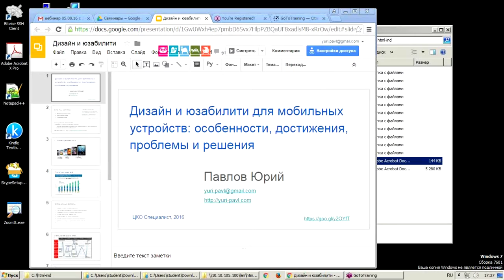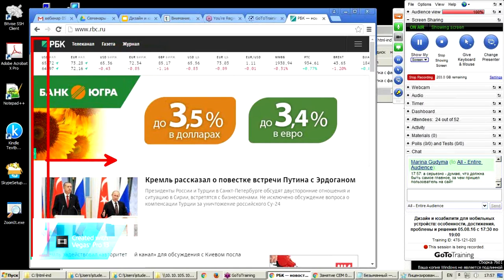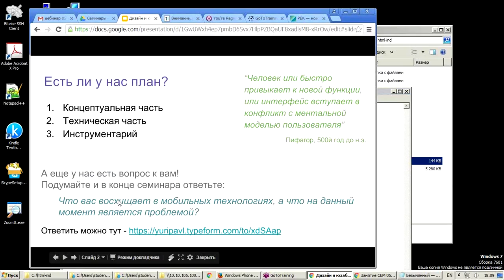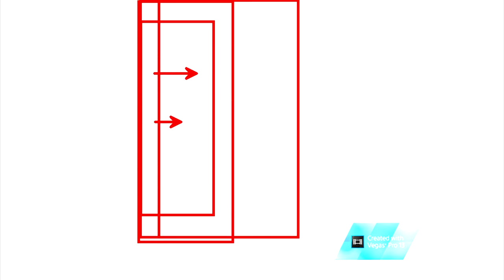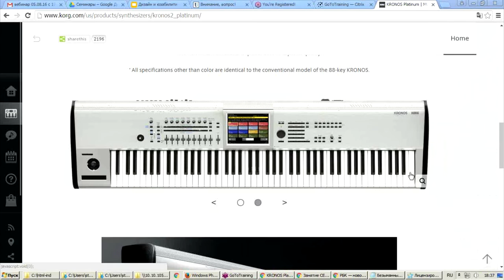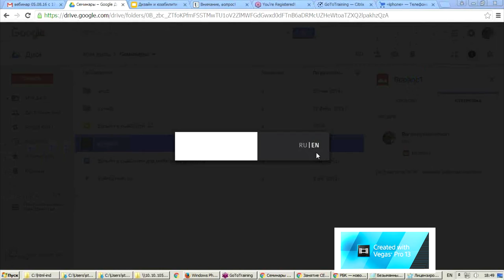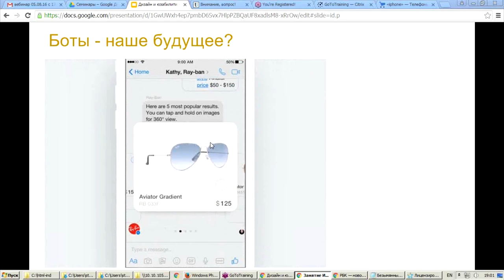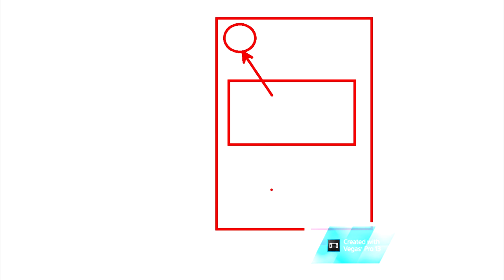Дизайн и юзабилити для мобильных устройств: особенности, достижения, проблемы и решения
Мы все чаще общаемся, читаем, передаем и получаем информацию с помощью мобильных телефонов. Об этом говорит и статистика, отмечающая неуклонный рост мобильного трафика в рунете. Как сделать так, чтобы сайты и мобильные приложения адекватно отображались на экране телефонов и планшетов, чтобы с ними было удобно работать? О том с какими проблемами дизайна и юзабилити сталкиваются  разработчики, и о возможных путях их решения пойдет речь на семинаре.

Семинар ведет специалист по веб-дизайну и компьютерной графике, первый в России обладатель престижных международных статусов Adobe Certified Expert, Adobe Certified Instructor, Corel Certified Expert и Corel Certified Instructor Юрий Евгеньевич Павлов.

Веб-дизайн. Разработка и оформление сайтов

Курс "Юзабилити сайтов. Проектирование веб-интерфейсов"